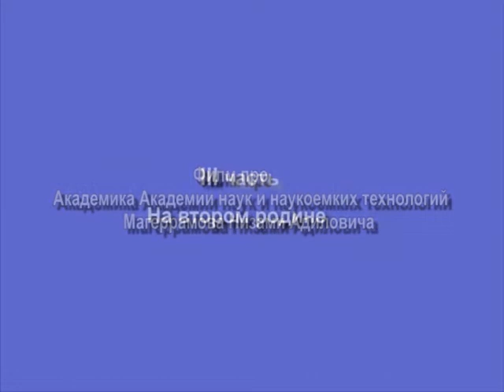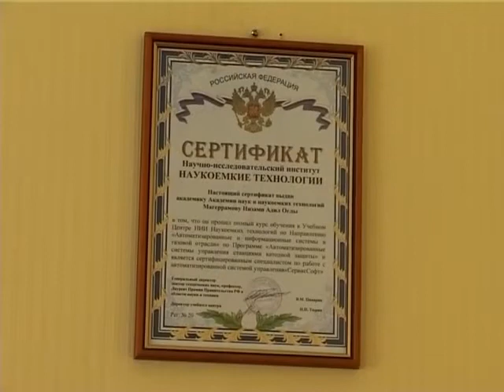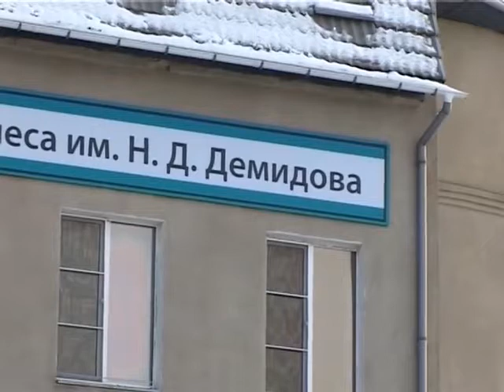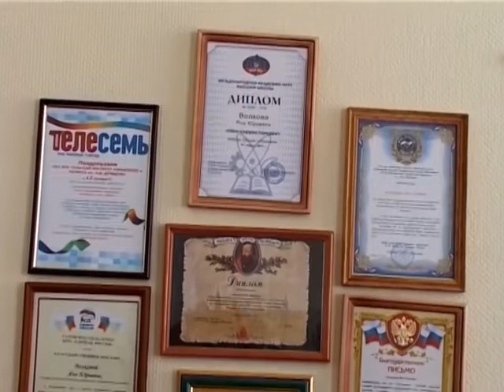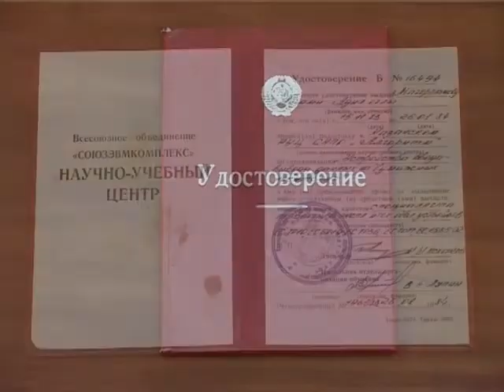Akademik Nizami Məhərrəmov